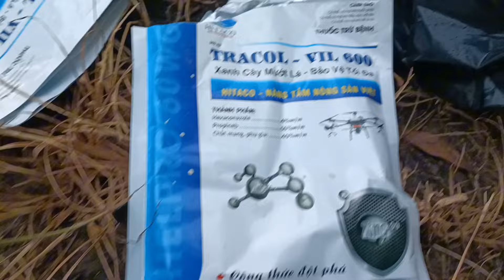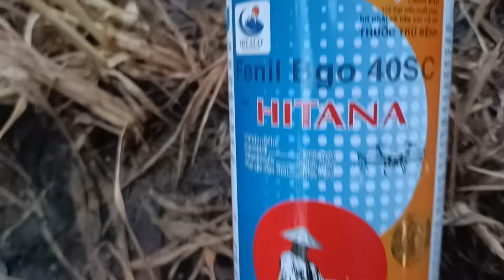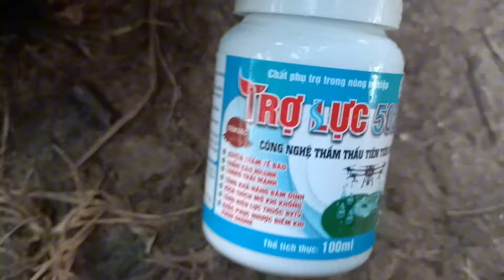Xịt phòng ngừa trước chỗ,giúp lúa kháng bệnh,lem lép